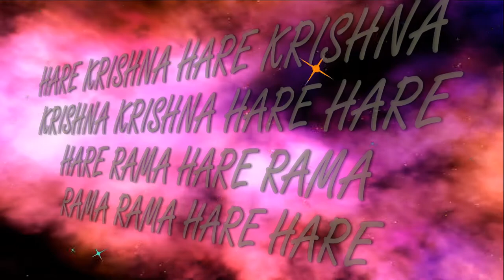25.05.2021 Maha kirtan Nrisimha Chaturdashi ISKCON Dnipro Ukraine